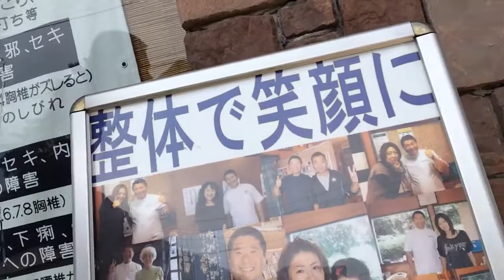整体院玄関前の看板POPをおニューにしました・伊東市骨盤矯正整体院ぎっくり腰・腰痛・産後・カイロ 静岡県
骨盤専門整体師,伊東市にいます　痛くないこわくない矯正技術で安心
●８：００～２０：００（予約順番制）　日曜祭日休み
当院はオーラルダイエット正規作成代理店です。正しく噛んで健康にやさしくダイエット時代です。詳しくはこちら

こんにちは 伊東市の「健康スポーツ整体院」の院長
炎の整体師・平原利浩（ひらはら　としひろ）です。

「健康スポーツ整体院」は、伊東市伊豆高原の伊豆高原郵便局から徒歩２分にある整体院です。

すぐ出来るぎっくり腰の応急処置方法はこちらのURL

↓↓↓その他の骨盤矯正・骨格矯正の秘訣・お役立ち情報公開中。

健康スポーツ整体院までの道順はこちらのURL

来院されたお客様の感想はこちらのURL

当整体院は予約制になっています。
ご予約はお早めにお願いします。